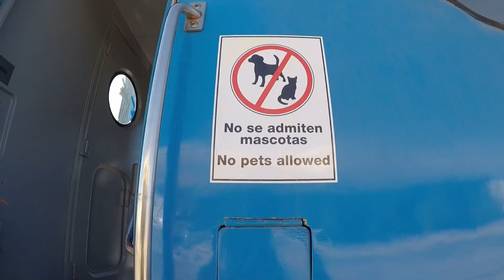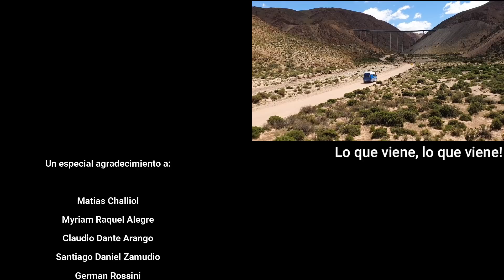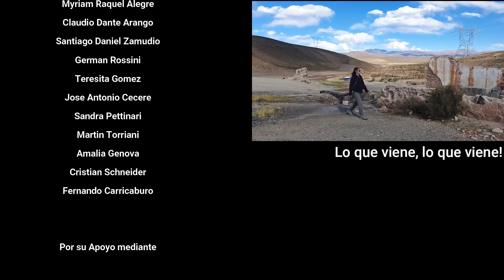🤔 {¿Qué opinas de esto?} Así nos fue en SAN ANTONIO DE LOS COBRES, Salta 🇦🇷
Nos fuimos de nuevo a la altura y le pusimos toda la garra para contarte qué hacer en San Antonio de los Cobres (Salta)

También te mostramos cómo siguió el Gonzadrone ¿revivió o no?

¡Gracias por acompañarnos en un video más!
Ojalá te guste nuestra experiencia pero NUNCA OLVIDES que es NUESTRA EXPERIENCIA y a vos te puede ir diferente aunque vayas al mismo lugar (y ojalá sea así)

ABRAZO ENORME!
Iara, Guille y Ettore 🐶

ALIAS: rodandoporahi
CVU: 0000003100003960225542